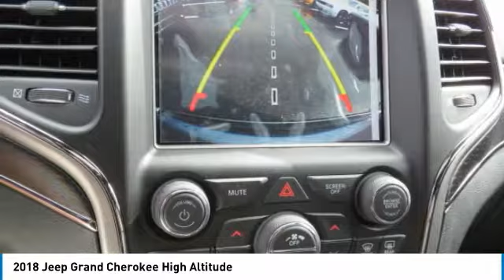2018 Jeep Grand Cherokee Charlotte NC J188646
2018 Jeep Grand Cherokee High Altitude

You'll love this 2018 Jeep Grand Cherokee. This is a suv you'll want to take home. Call and get in touch with Keffer Chrysler Jeep directly, and be the first to open the suv door today!